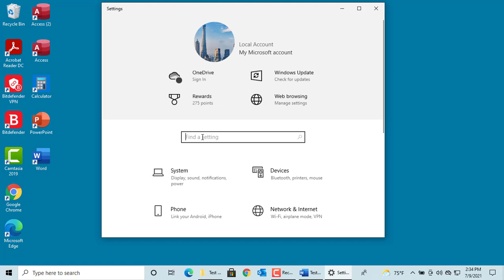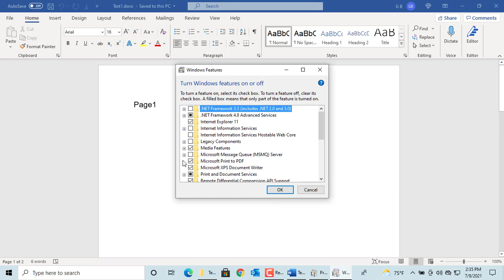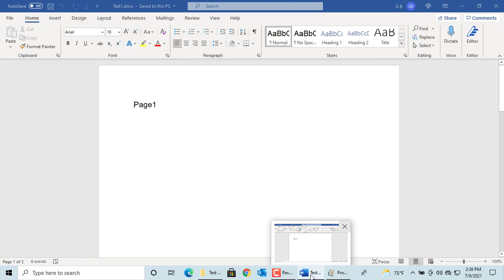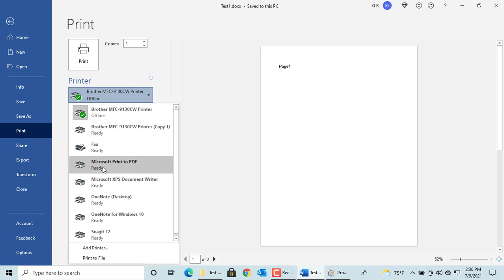How to Turn Windows features on or off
If you want to disable or enable certain default Windows 10 features you can use "Turn Windows features on or off. Disabling any feature using this will not uninstall the feature hence the disk space is not freed up.